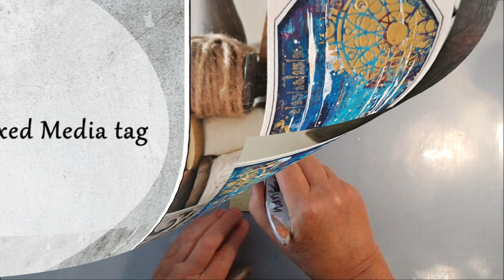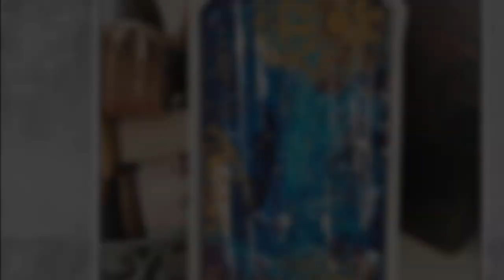Mixed Media tag - Color Song - Mission Inspiration September 2019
My abstract interpretation of the song Color Song by Maggie Rogers.

Lyrics Color Song by Maggie Rogers
Now that the light is fading
Silver and purple at twilight
Scenes of the day remain with us
Bright as the fire is burning bright

Blue as the sky above the lake
And blue the water flowing
White birch drooping on the shore
Her leaves of emerald glowing

The night is robed in spangled black
And soon we shall be sleeping
Beyond the moon that rides on high
The radiant dawn is creeping, creeping

Down through the leaves, the sunlight
Came in shafts of gold
Now by the dying embers
We watch the day grow old